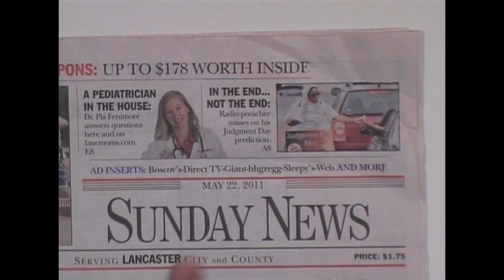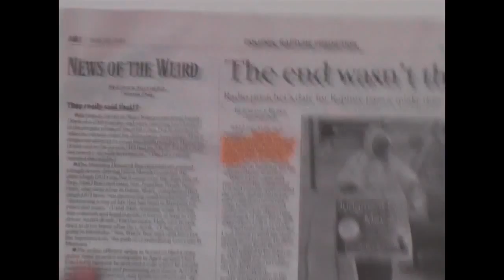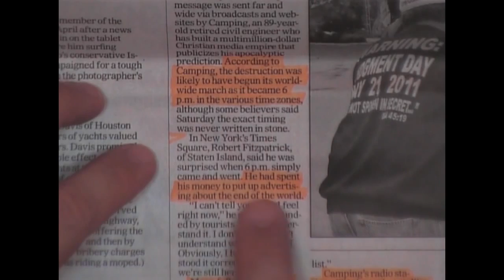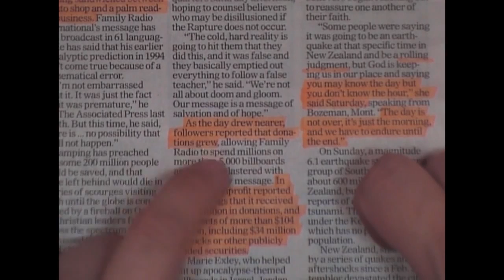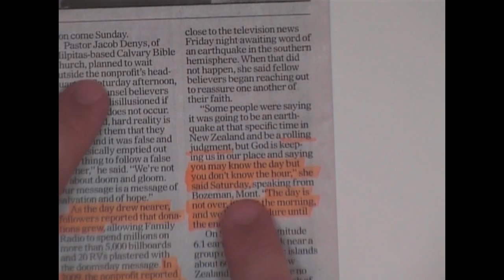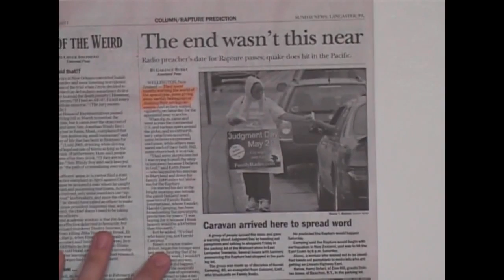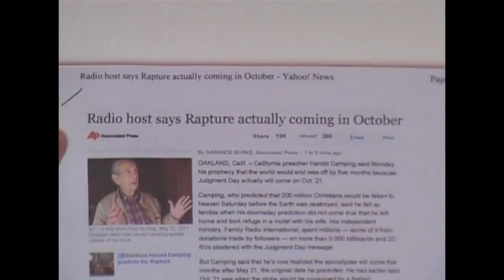Harold Camping the Minister of Satan